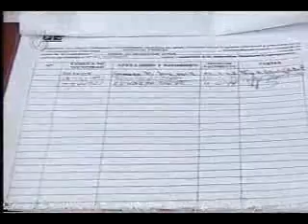Chávez en Rueda de Prensa, el 22-06-1999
BUSCANDO Y BUSCANDO CONSEGUÍ ESTE VÍDEO INÉDITO. Chávez realiza en vivo el 22 de Junio de 1.999, desde el Palacio de Miraflores, después que se conforma el Consejo Presidencial Constituyente se realiza una Rueda de Prensa, relacionada con el Proceso Constituyente. Se puede ver al Periodista Martin Pacheco como Jefe de Información de la Presidencia de la República de Venezuela. "UNA NOTA CURIOSA, EN ESTA PARTE DEL ACTO, EL CMDTE. ETERNO DEMUESTRA DESTREZA, HABILIDAD Y REFLEJOS AL NO CAERSE CUANDO SE LE RUEDA LA SILLA, PARA MI HUMILDE OPINIÓN, ESTO FUE INTENCIONAL, CON LA FINALIDAD DE QUE NUESTRO CMDTE. ETERNO HICIERA EL RIDICULO".
Este vídeo conforma parte del legado dejado por el comandante eterno, por ello, es conveniente que se tenga como referente histórico y de fácil estudio. Este es un homenaje póstumo al Cmdte. Eterno, porque para mí, fue él quien dijo, quien ofreció y quien cumplió, en la refundación de la patria y por lo tanto él fue quien lo hizo, que claro llego Chávez al poder, que claro estaba y que claro siguió estando hasta el día del viaje eterno y convertirse en Cmdte. Supremo,
Los venezolanos y seguidores del Cmdte. Eterno y supremo, debemos invertir un tiempo diario para conocer "EL IDEARIO DE CHÁVEZ" y así encargarnos de que nunca muera, porque solo así, tendremos una patria consolidada. Por mi parte, no voy a esperar que el estado o gobierno se encargue de ello, en la medidas de mis posibilidades "YA COMENCE", para ello estoy tratando de conjugar las cuatro herramientas comunicacionales, como lo son: correo electrónico ;YOUTUBE ...); TW (@marioeditor) y FACEBOOK (Mario Gonzalez Ortega), con la finalidad de cumplir con mi propósito.